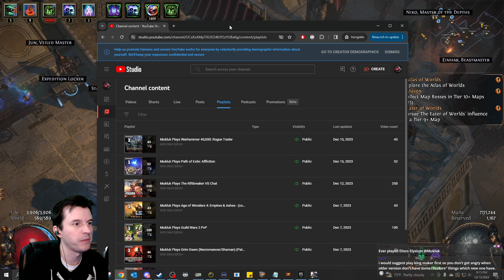Mukluk Plays Path of Exile: Affliction Part 57